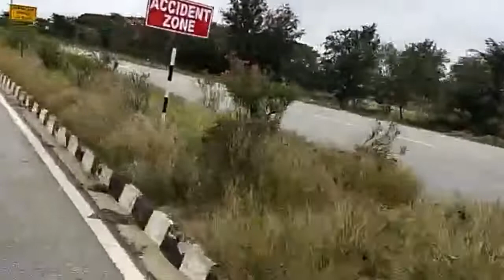Tirupati to Bangalore Day Journey Part - 2